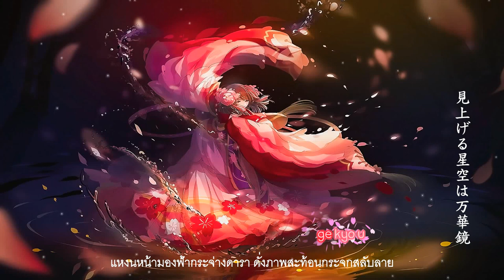Hyaku renka 百恋歌 - 高杉さと美 【Thai sub】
ชื่อเพลง (ญี่ปุ่น) :　 百恋歌
               (อังกฤษ) : Hyaku renka
นักร้อง : Satomi Takasugi  高杉さと美

ติดตามผลงานเพิ่มเติมได้ทาง